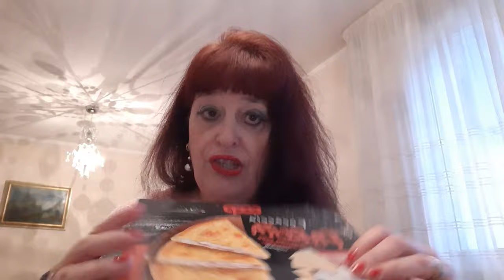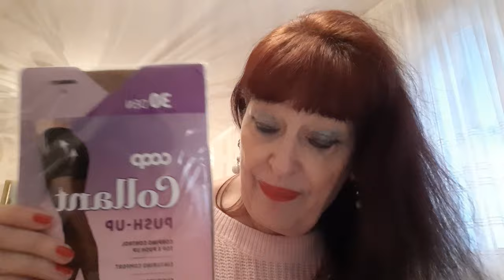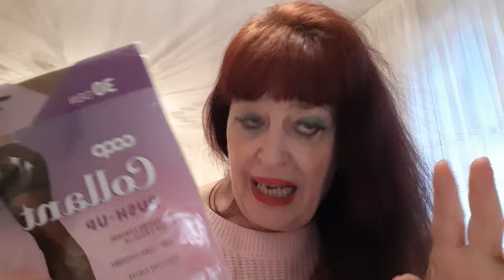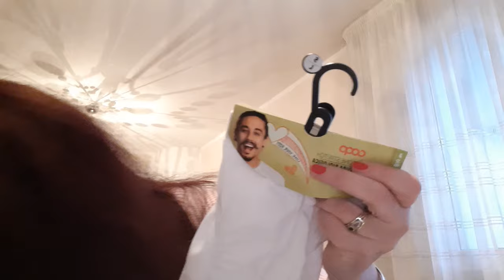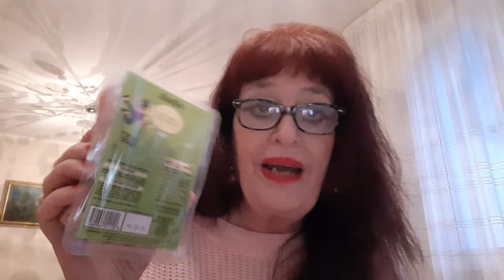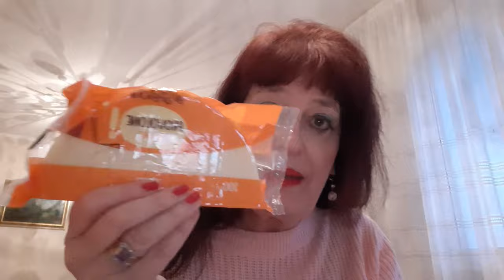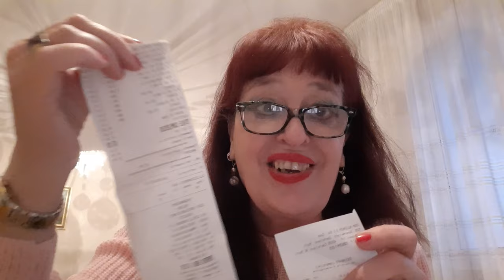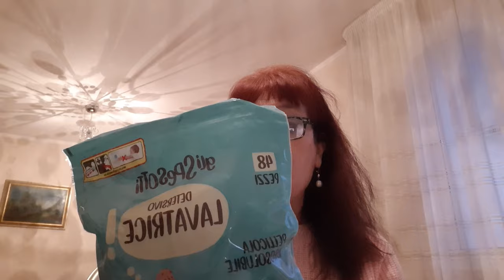MAXISPESA COOP......!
In questo canale racconto la mia vita e i miei pensieri giorno per giorno senza clamore e senza finzioni.
In questo video mostro la mia maxispesa Coop con prodotti di qualità ad un prezzo equo.